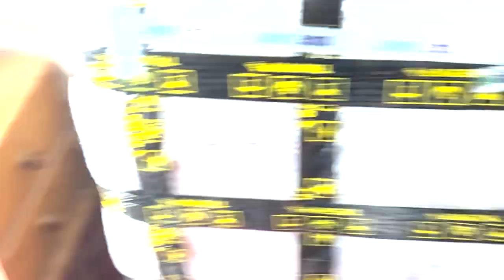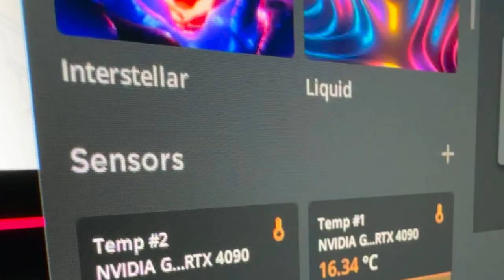i9 13900KS + RTX 4090 Liquid Cooling PC Build | Kashmir Vlog | theMVP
We built a PC in the chilly Srinagar weather facing all the thinkable challenges along the way - Let us know what you think about these kind of videos.
Time Stamps
0:00 Teaser
0:23 Something Different!
0:28 Going to Sri Nagar
0:36 Landing in Delhi
0:58 Tired already
1:12 Raja Uncle Sleeping
1:20 Moosa Bhai Sleeping
1:36 No Delivery
2:20 Stuck in the mountains
2:36 Fake Vlogger Tone
2:40 The Client
2:49 Naked RTX 4090
2:59 Vacation
3:15 Why are we cooling in negative temperatures?
3:42 Almost done
4:15 Cable Management Nightmare
4:28 Testing & Temperatures